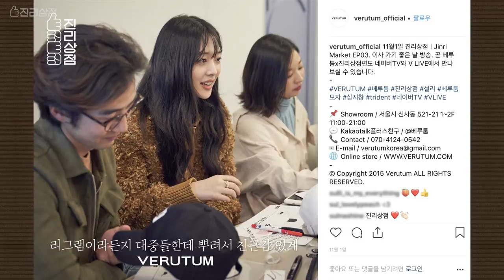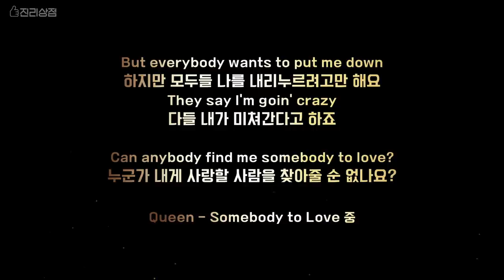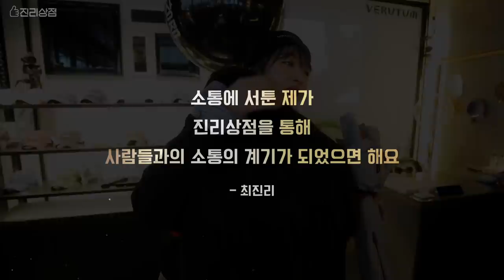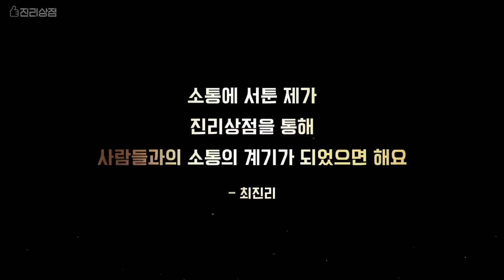[진리상점│Jinri Market]EP11. SULLI RHAPSODY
[진리상점│Jinri Market] 열한번째 이야기.

설리의 진짜 이야기를 들어보는 시간.
최진리 CEO의 진짜 취향을 담은 팝업스토어.

JINRI Market OPEN NOW!!
Are you ready to meet CEO "Sulli"?